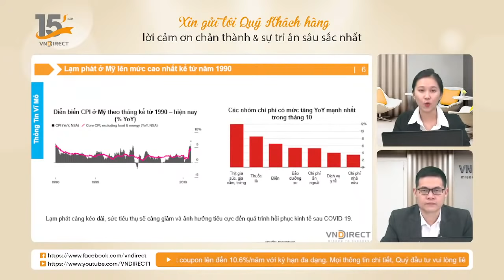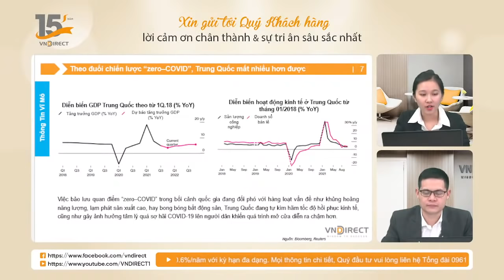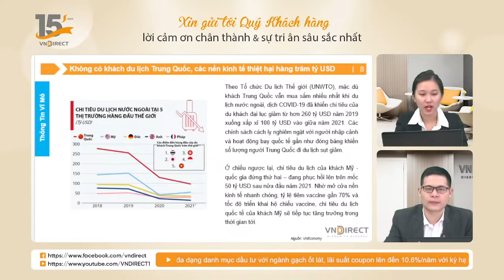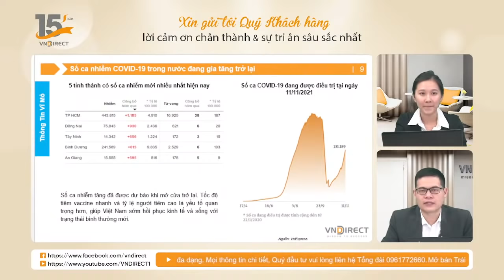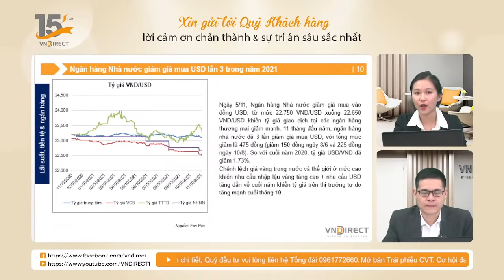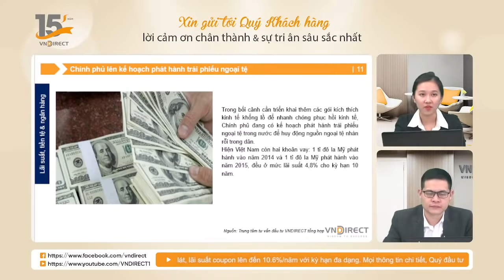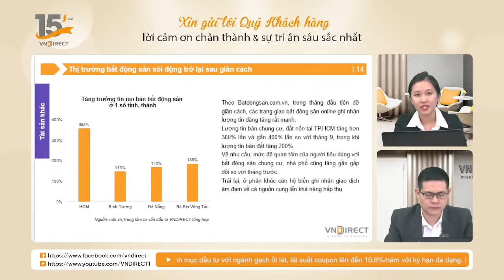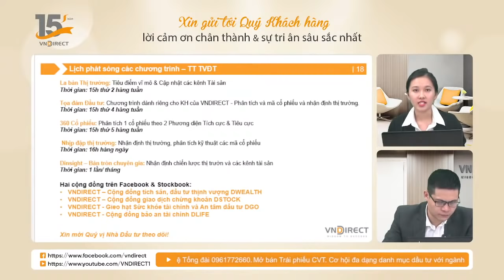La bàn thị trường 15-11: Ý nghĩa việc Tích Trữ Cổ Phiếu Thép HPG - HSG - NKG | VNDIRECT - DINSIGHTS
Hãy cùng tìm hiểu hiệu ứng của việc đầu cơ thép của các doanh nghiệp đầu ngành trong La bàn thị trường ngày 15-11. Giá thép trong thời gian đã có những tác động rất lớn tới giá cổ phiếu của các công ty ngành thép, tiêu biểu trong số này là những cái tên như HPG, HSG hay NKG. Với nhiều yếu tố khách quan tác động, doanh nghiệp nào duy trì được sự tự chủ độc lập không bị ảnh hưởng bởi nguồn cung sẽ chiếm ưu thế trong thời gian sắp tới khi mà các dự án đầu tư công bắt đầu được triển khai nhiều hơn.